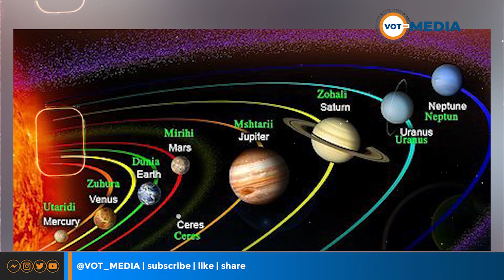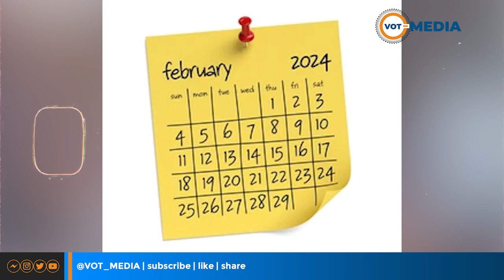WATU WALIOZALIWA FEB 29 HUSHEREHEKEA KUMBUKIZI BAADA YA MIAKA 4 HII NI SIKU YA PEKEE NAYA NYONGEZA